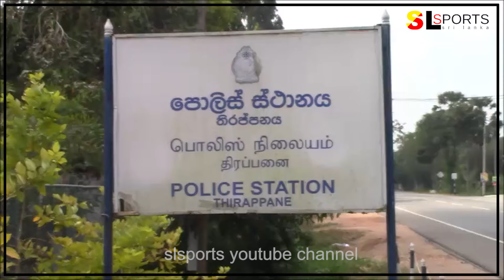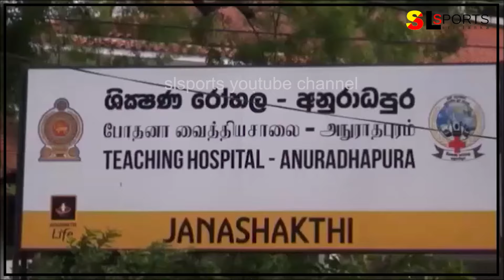ලහිරු තිරිමාන්න පැන්න මාරක පිම්මේ පිස්සු හැදෙනවා ලොරිය කුඩු / Lahiru Thirimanna Accident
ඔබේ ක්‍රීඩා තොරතුරු අපිට කියන්න - 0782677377
Visuals Credit: BCB